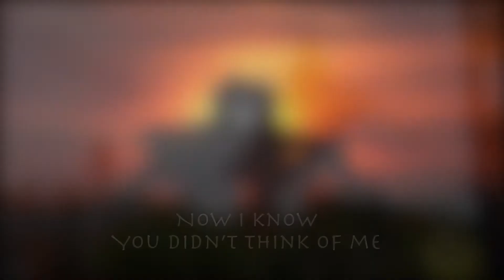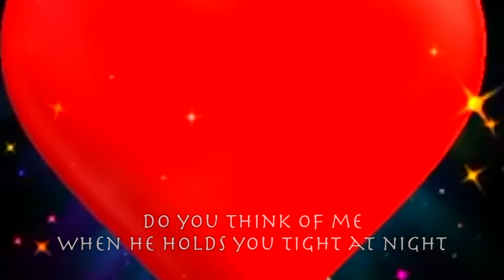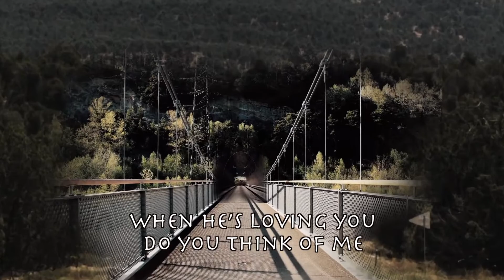DO YOU THINK OF ME